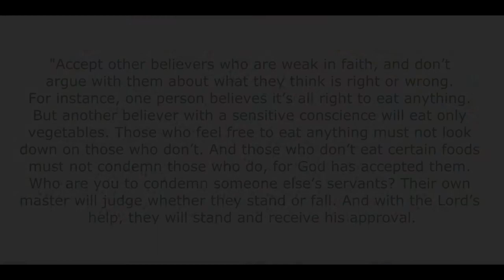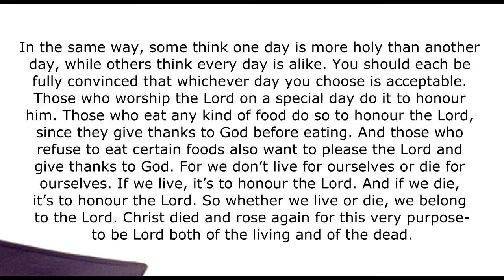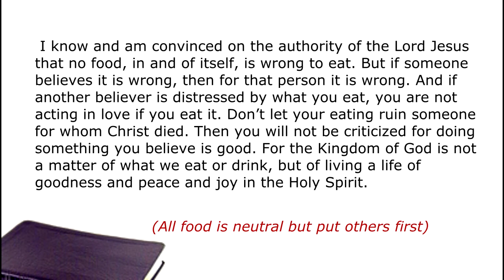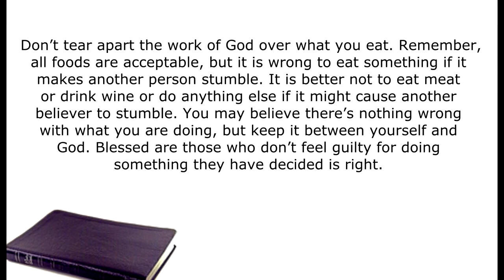Stay Free Part 34 Romans 14